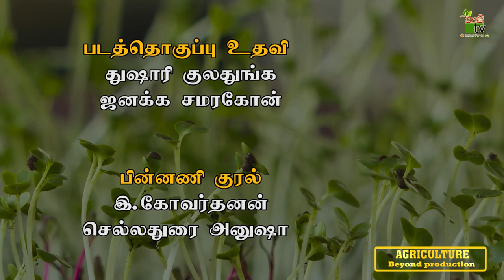உயிரும் உழவும் | 2022-12-31 | Krushi Tv